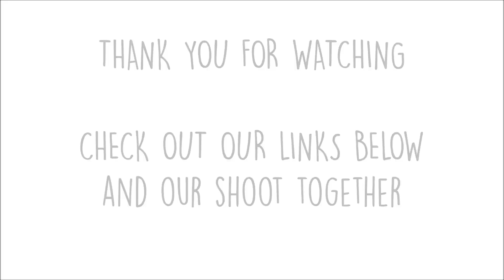ROOFTOP PRINCESS // by & ft. magnolia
OUTFIT
Top: White the label
Skirt: Poppy and Rosie
Shoes:Converse

xxxxxxxxxxxxxxxxxxxxxxxxxxxxxxxxxxxxxxxxxxxxxxxx

OUTFIT
Top: Vinnies
Skirt: Salvation Army
Shoes: Windsor Smith
Jewelry:
- *2 Blue Chokers: Aster and Lilou (prev. Foam Boutique)
- Opalite: Tree of Life
- *Earrings: Angel Puffs
ftc: items marked with * were sent to me to promote.

xxxxxxxxxxxxxxxxxxxxxxxxxxxxxxxxxxxxxxxxxxxxxxxx

MUSIC
Wilough
1→VIBRATION
2→HEART